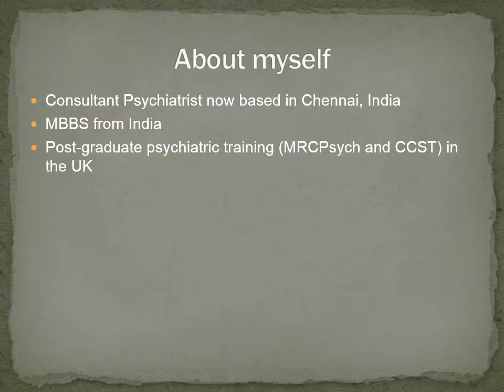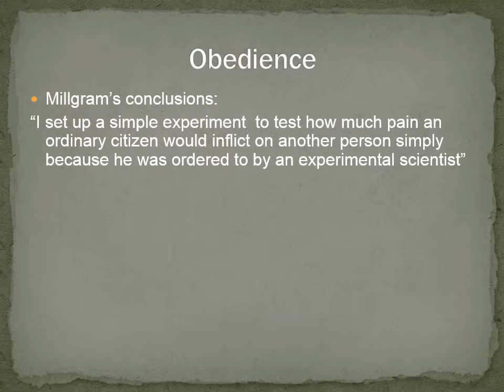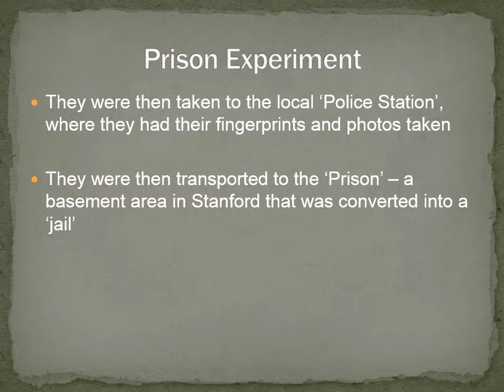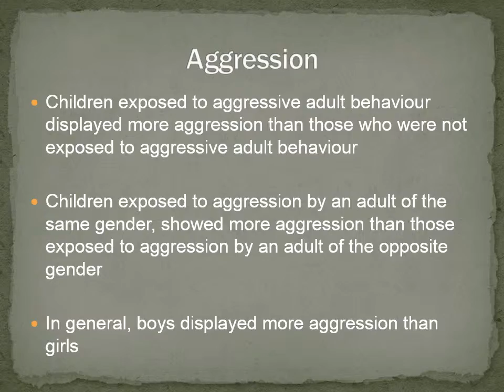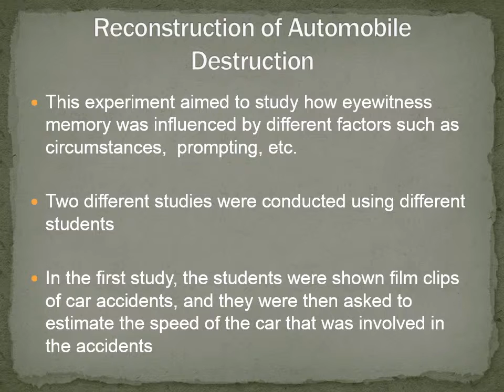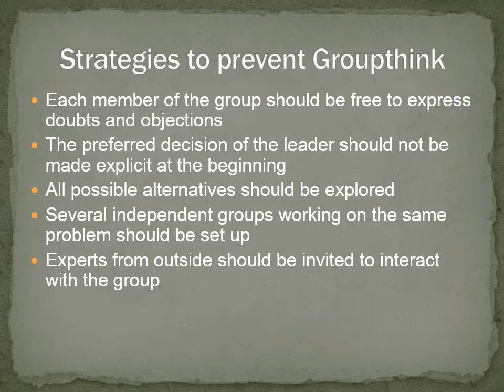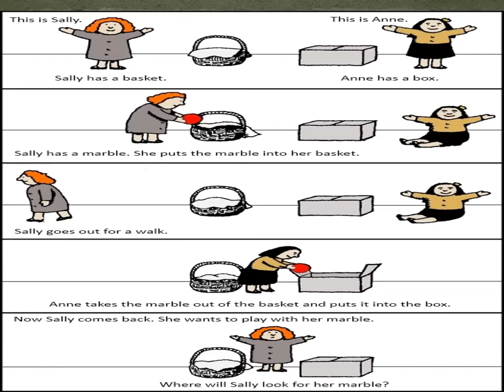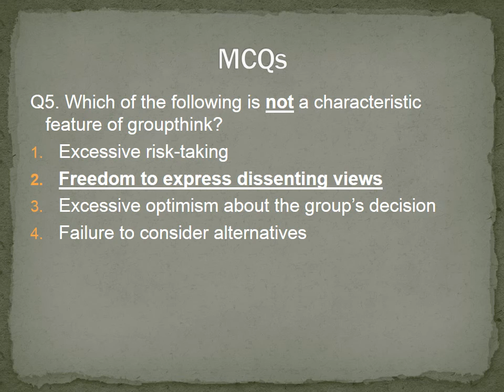Psychiatry Lecture: 10 Landmark Studies in Psychology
A presentation that systematically goes through 10 pioneering studies in Psychology on the following topics (Researcher’s name):
1. Obedience (Millgram) 1:47
2. Conformity (Asch) 8:16
3. Imprisonment (Zimbardo) 12:32
4. Aggression (Bandura) 17:40
5. Cognitive Dissonance (Festinger) 22:20
6. Eyewitness Memory (Loftus) 26:01
7. Groupthink (Janis) 30:31
8. Learned Helplessness (Seligman) 34:26
9. Theory of Mind (Wimmer) 38:55
10. Halo Effect (Thorndike) 42:55

The presentation finishes with a set of 5 self-assessment MCQs. 45:31

This video has been prepared by:
Dr. S. Rajagopal MBBS, DPM (Ireland), MRCPsych (UK), CCST (UK)
Consultant Psychiatrist